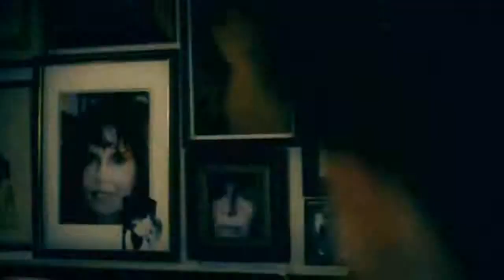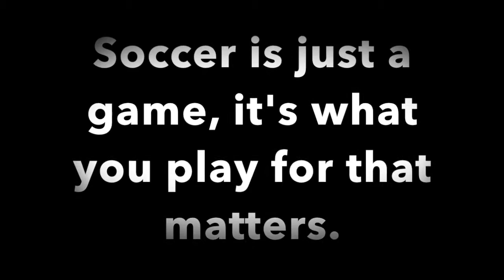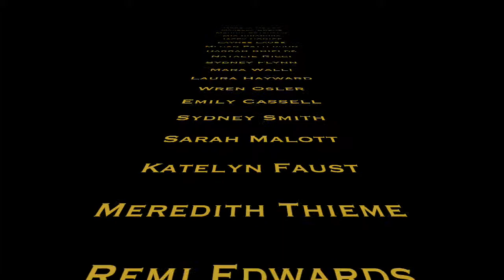2015 Motivational Video